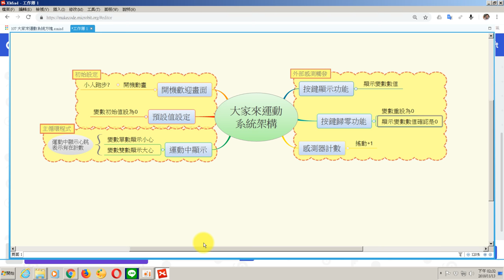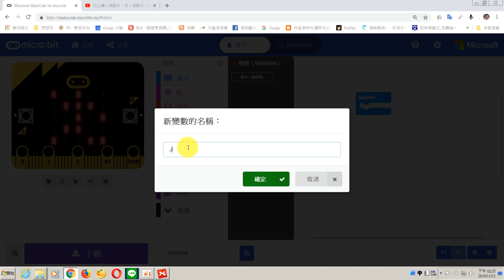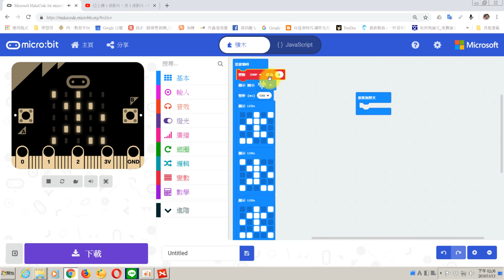大家來運動-02初始值設定